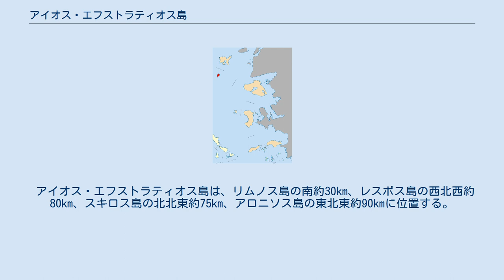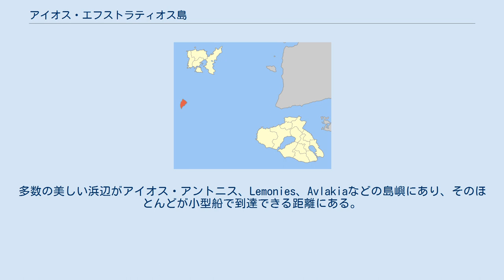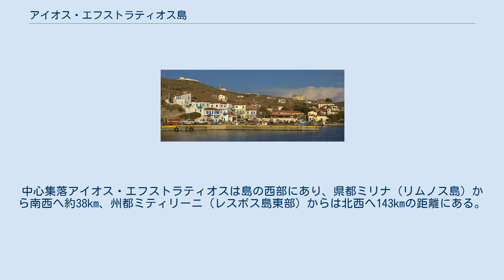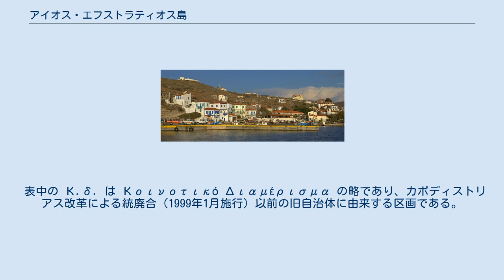アイオス・エフストラティオス島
アイオス・エフストラティオス島（アイオス・エフストラティオスとう、ギリシア語: Άγιος Ευστράτιος / Agios Efstratios）は、エーゲ海北部に位置するギリシャ領の島。
 「アギオス・エフストラティオス島」とも転記される。
 島の名は、9世紀にこの島で暮らした聖エフストラティオスに因む。
彼は東ローマ帝国皇帝レオーン6世によるイコノクラスム（聖像破壊運動）に反対して亡命生活を送った。
彼のものと言われる墓は、今でも島民から大切にされている。
 アイオス・エフストラティオス島は、リムノス島の南約30km、レスボス島の西北西約80km、スキロス島の北北東約75km、アロニソス島の東北東約90kmに位置する。
形状はほぼ三角形で、面積は43.325 km2、水面積は島の15.14%の6.56 km2、人口371人、人口密度9/km2となっている。
 地形は全体的に山がちである。
気候は地中海性気候に属しており、夏は暑く乾燥し、ほとんど雨は降らない。
 陸地の大部分は岩石がむき出しになっていて、所々に背丈の低い植物が生えているのみである。
しかし、周囲の海は豊かで、地元の漁師によって豊富な魚が獲られている。
多数の美しい浜辺がアイオス・アントニス、Lemonies、Avlakiaなどの島嶼にあり、そのほとんどが小型船で到達できる距離にある。
 島には1930年代に、政治犯の流刑地として利用され、収容所が建てられた。
1968年2月19日には大地震が発生し、島の大部分の家屋が倒壊した。
このため、兵営で用いるようなプレハブ工法によるコンクリート造りの建物が建てられた。
 軍事政権下の1970年代には、政治的反体制派を収容する目的で収容所が再利用された。
著名な被収容者には、作曲家のミキス・テオドラキスがいる。
 旧レスボス県におけるアイオス・エフストラティオス村（1999年 - 2010年） アイオス・エフストラティオス市（Δήμος Αγίου Ευστρατίου）は、北エーゲ地方リムノス県に属する基礎自治体（ディモス）である。
中心集落アイオス・エフストラティオスは島の西部にあり、県都ミリナ（リムノス島）から南西へ約38km、州都ミティリーニ（レスボス島東部）からは北西へ143kmの距離にある。
 カリクラティス改革にともなう自治体統廃合（2011年1月施行）までは、レスヴォス県に属する自治体であり、「村」に相当するキノティタという位置づけであった（Κοινότητα Αγίου Ευστρατίου）。
改革にともない、領域はそのままディモスとなるとともに、レスヴォス県から分割されたリムノス県の所属となった。
市域には、本島以外にごく小さな島もあるが、いずれも無人島である。
 表中の Κ.δ. は Κοινοτικό Διαμέρισμα の略であり、カポディストリアス改革による統廃合（1999年1月施行）以前の旧自治体に由来する区画である。
 島へはリムノス島、アイオス・コンスタンディノス、キミ（エヴィア島）、カヴァラから船が出ている。
 島はとても魅力的な町並みや砂浜などを損なうことなく残しており、自然環境も維持している。
この島を訪れる観光客は、大部分が心機一転や瞑想が目的である。